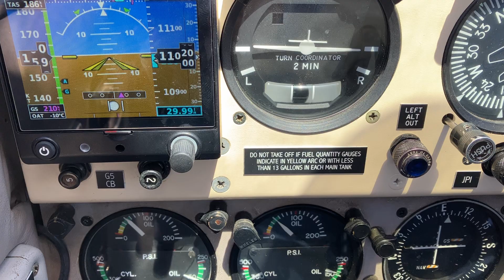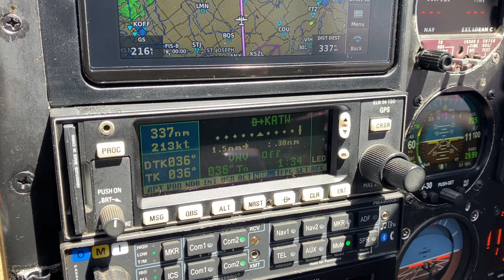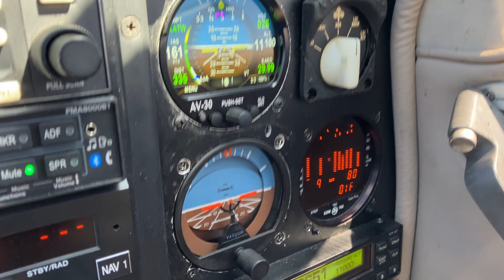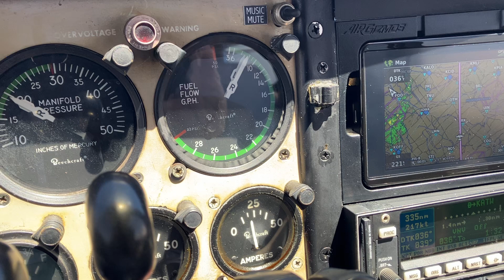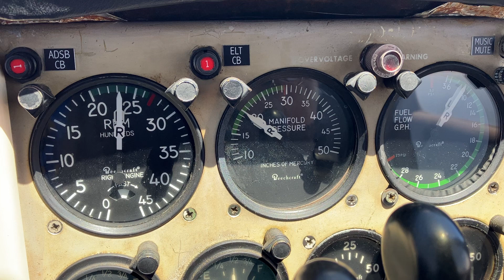N2023W 042123 KDTO-KATW, 11,000', 21gph Total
187KTAS on 21gph @ 11,000'